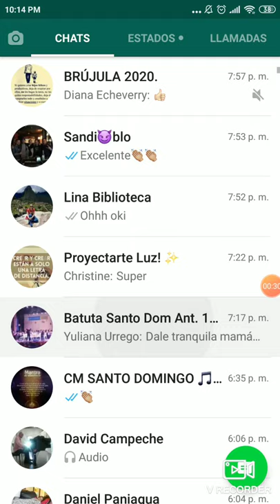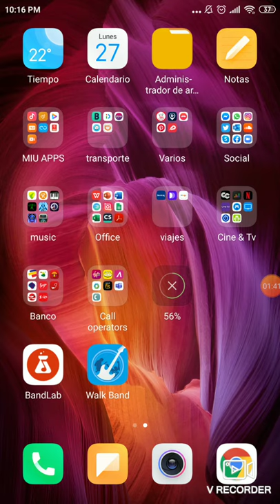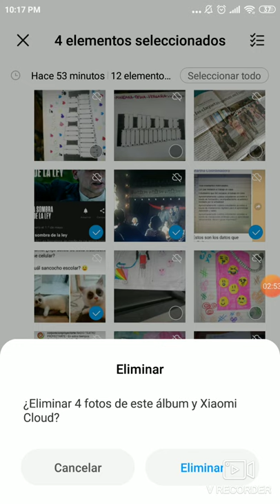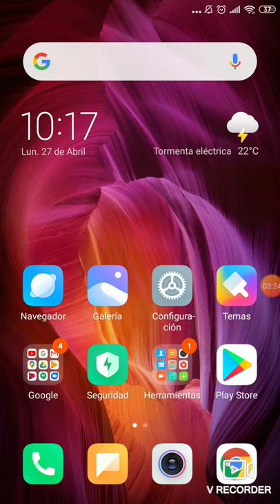Tips!! Para Batupadres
Consejos para manejar las herramientas de interacción en este momento de virtualidad.